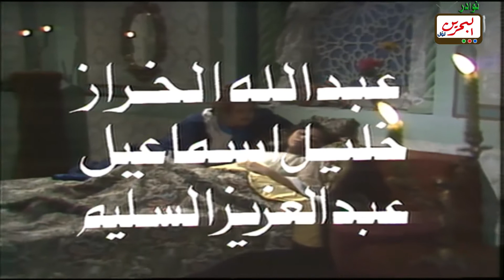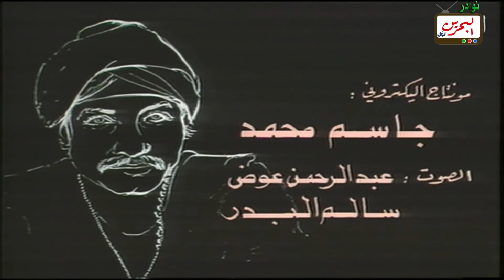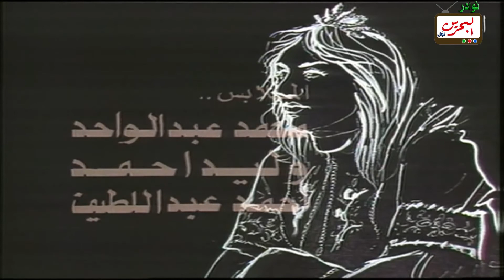مسلسل حبابة - الحلقة السابعة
مسلسل حبابة، مسلسل تراثي و اجتماعي وتربوي. من انتاج مسرح السلام بالتعاون مع شركة إنتاج أخرى بدأت عجلة التصوير في تلفزيون الكويت مع نهاية العام 1977 وتم بثه في مايو 1978.
هذا المسلسل من تأليف عبدالرحمن الصالح، وإخراج حمدي فريد ، وقام بأداء الأدوار: مريم الغضبان، محمد المنصور، حياة الفهد، أحمد الصالح، إبراهيم الحربي، منصور المنصور، هيفاء عادل، فيحان العربيد، هدى حسين، إخلاص المسباح.
يدور المسلسل حول الجدة حبابة التي تقص قصة كل يوم على حفيدتيها  لولوة ونادية (هدى حسين وإخلاص المسباح) ، والمسلسل تدور أحداثه في مشاهد بين الجدة وفي أحداث القصة التي ترويها. والقصة التي تناولها العمل هي إحدى القصص الموجودة في حكاية ألف ليلة وليلة وهي حكاية جودر بن التاجر عمر وأخويه.